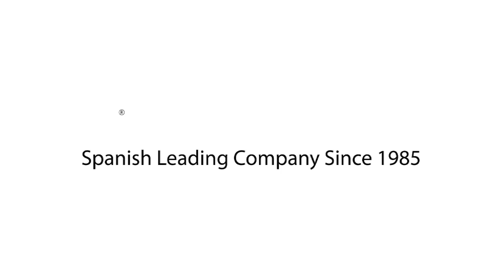Cadeira com WC "MAR"